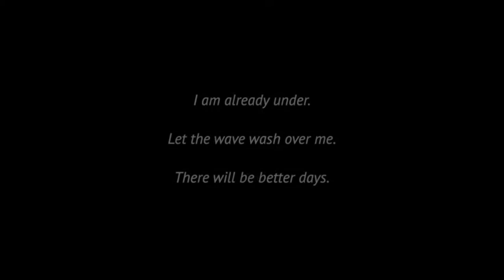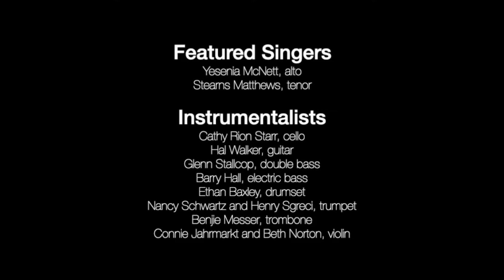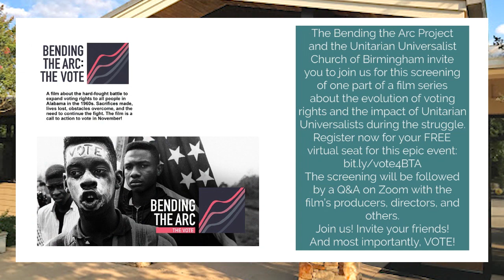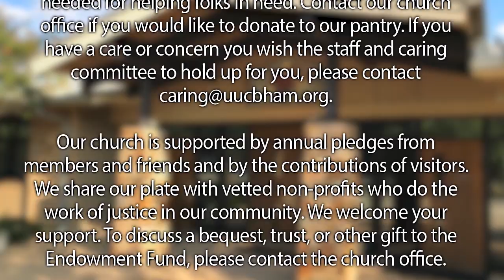UUCB Sunday Service - October 11, 2020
Please specify whether your donation is for Share the Plate, your pledge or a combination.

We continue to use our Facebook and Instagram pages:
-UUCB's Religious Education page (Nicole is uploading videos, curriculum, and crafts daily!)

Finally, I am more than happy to have one-on-one conversations during this time. Please schedule using and I will send you a Zoom link for your appropriate time. I am here for you!